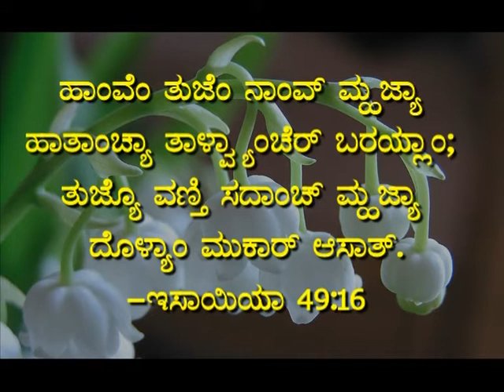Miranda, Madyanthar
Testimony Videos